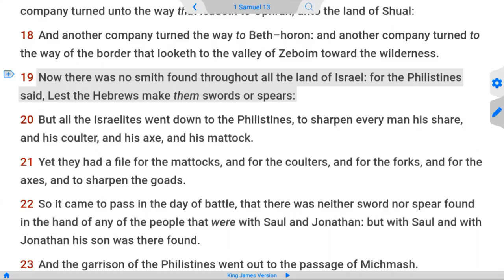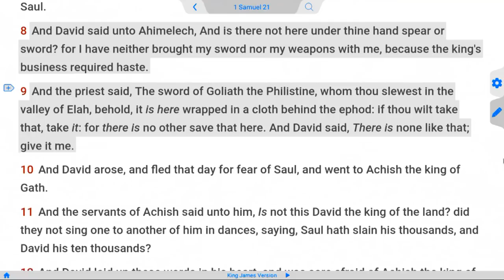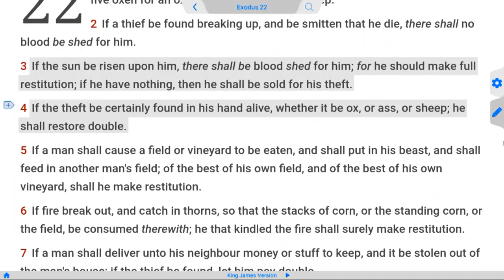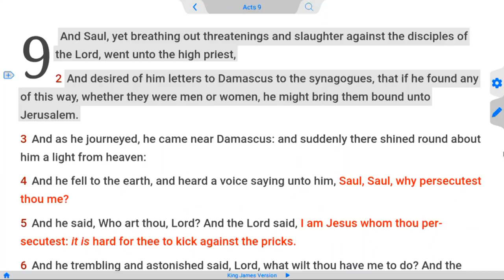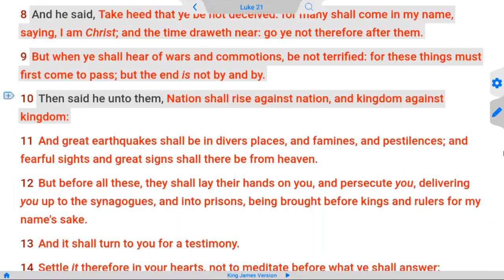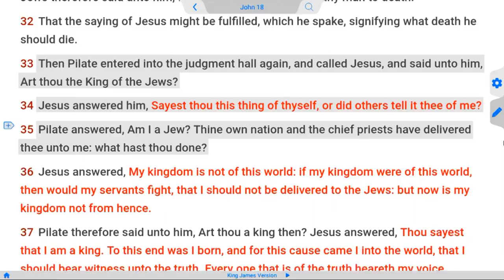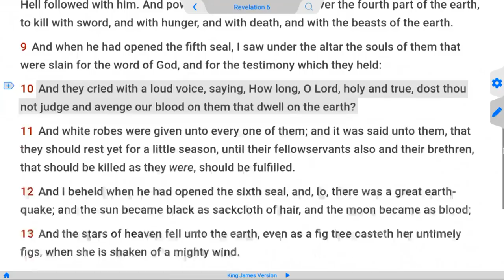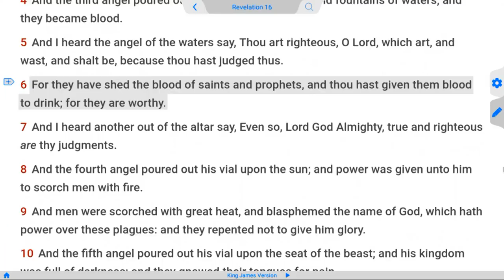Christian's Duty to Carry a GUN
Biblical self defense - sell your car and buy a gun
Christian's Responsibility to Carry a Weapon